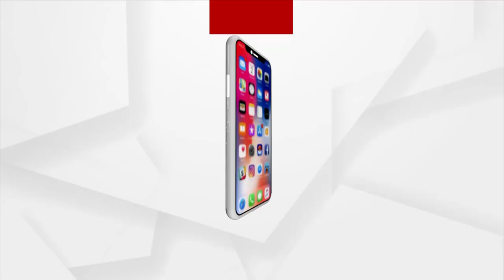ବୋଟ ଦୁର୍ଘଟଣାରେ ଗଣମାଧ୍ୟମ ପ୍ରତିନିଧି ଅରିନ୍ଦମ ଦାସଙ୍କ ଅକାଳ ବିୟୋଗ